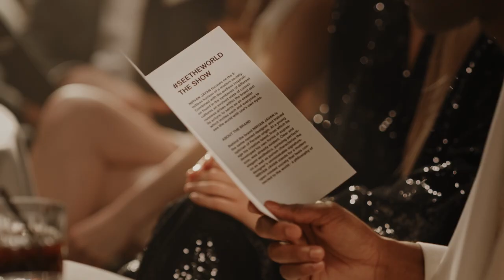NIRVAN JAVAN - SEETHEWORLD THE SHOW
Nine different characters from all over the world are coming together at a very unique location, celebrating life at its best. As modern cosmopolitans, they're representing – in their uniqueness and versatility – the multifaceted richness of this earth.

Film credits:

Creative Director: Nirvan Javan
Film Director: Le Josy
Executive Producer: Lukas Grapow
Photographer: Parinya Wongwannawat

DOP: Jean-Christophe Dupasquier

1st AC: Jonathan Edwards Fisk
Styling: ROKOKOH
Makeup & Hair: Madleina von Reding, Anja Joy Bont
Set Design: Luisa-Marie Grapow
Models: Alison Uetz, Anthony Thornburg, Carlos Valencia, Edison Kelmendi, Hans Hatt, Janina Jung, Kymani Koelewijn, Minja Jekic, Raphael Hatt